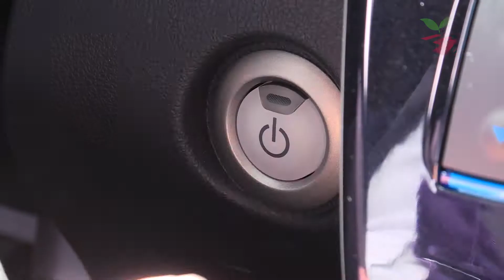Realistisch duurzaam vooruitblik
Wethouder Jeroen Heuvelink kijkt vooruit op nog twee jaar wethouderschap in deze ambtsperiode. De ambitie is om Lansingerland duurzamer te maken. Bijvoorbeeld door elektrisch vervoer te stimuleren. De gemeente gaat zelf met elektrische auto’s rijden. Daarnaast zullen er de komende jaren veel laadpalen worden geplaatst om auto’s van stroom te kunnen voorzien. Dit is één van de voorbeelden van een duurzamer Lansingerland. De wethouder pleit voor meer aandacht voor andere vormen van energie; duurzaamheid is een stijl van leven.